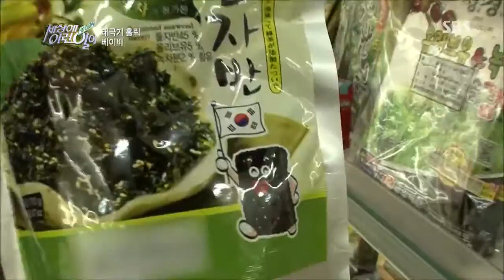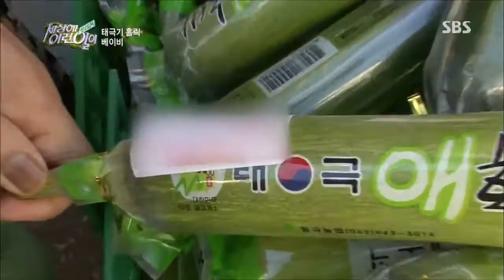2013-11-14 순간포착 세상에 이런일이 #11(3)